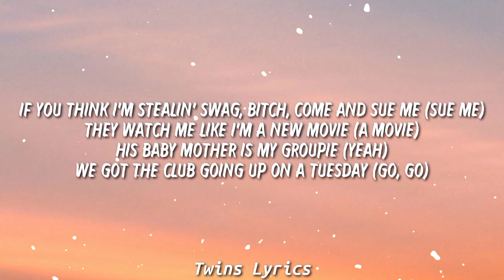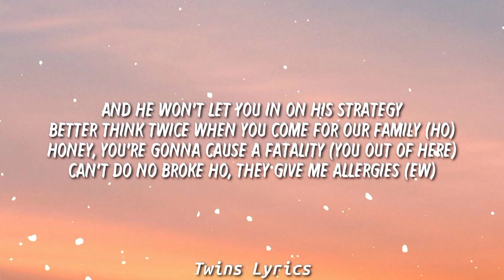Flo Milli - Beef FloMix (Lyrics) "Guess my parents favorite based on our rooms" [Tiktok Song]